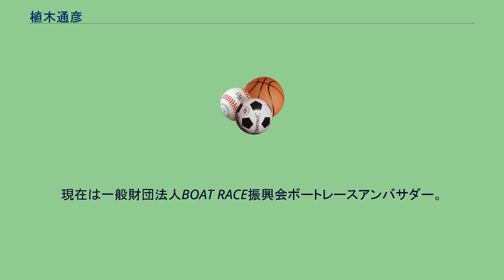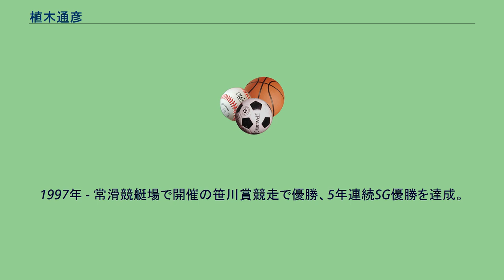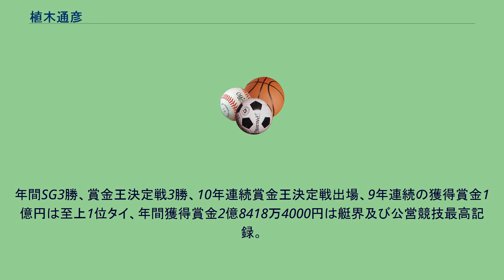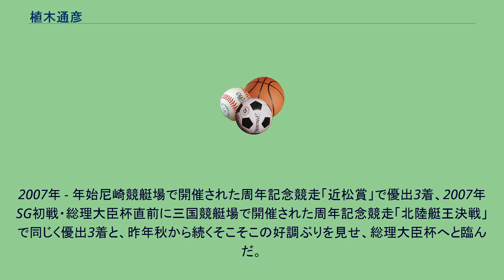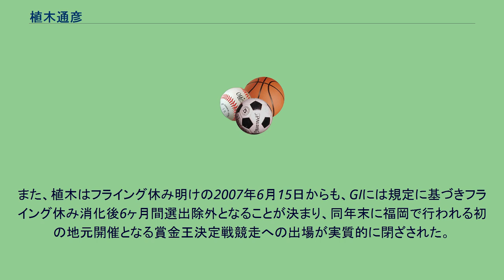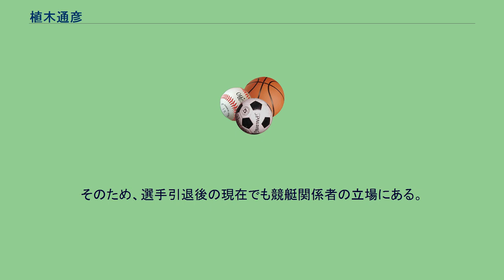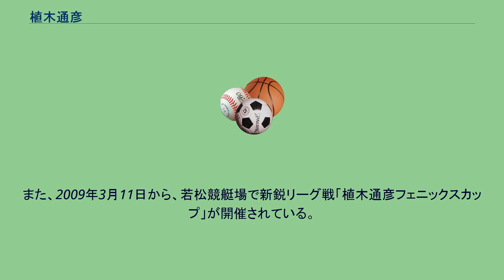植木通彦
植木 通彦（うえき みちひこ、1968年4月26日 - ）は、福岡県北九州市出身の元ボートレーサー。
現在は一般財団法人BOAT RACE振興会ボートレースアンバサダー。
福岡県立小倉商業高等学校2年時に中退。
当時は野球部に所属（ボートレーサー引退後に福岡県立博多青松高等学校に編入学して卒業）。
その後、全国モーターボート競走会連合会本栖研修所に入所。
1986年 - 福岡競艇場でデビュー。
1989年 - 選手生活3年目の1月16日、桐生競艇場でのレース中に転覆した際、後続艇のプロペラで顔面を切り刻まれ、全治5か月、傷の縫合に75針を要する重傷を負う。
半年後、レースに復帰するが、負傷した競艇場での復帰を避ける選手がほとんどの中で、父親の進言や自身を奮い立たせる意味を込め、復帰戦の場として桐生を選んだ。
この経緯から「不死鳥」の異名が植木に与えられることとなり、1990年代後半に放映された競艇のテレビコマーシャルでも「平成の不死鳥、植木通彦」というナレーション、テロップで紹介された。
1990年 - 唐津競艇場で開催された、新鋭リーグ戦で初優勝を飾る。
1992年 - 福岡競艇場で開催された地区選手権競走（九州地区選手権）で初のGI優勝。
1993年 - 戸田競艇場で開催された第28回総理大臣杯競走でSG初優出・初優勝。
SG優勝戦でモンキーターンを使い勝利したのは艇史初。
この優勝戦にモンキーターンの創始者飯田加一も進出。
1994年 - 児島競艇場のモーターボート記念競走で優出2着。
つづく常滑競艇場で開催の全日本モーターボート選手権競走で優勝。
年末の賞金王決定戦に進出し、惜敗するも初の年間賞金王となる。
1995年 - 年末、住之江競艇場で開催された第10回賞金王決定戦、このレースは、艇史に残る死闘として今なお語り継がれる名勝負である。
植木は5号艇から奇襲の2コース進入、1マークマクリを放つが中道が受け止め、2マーク中道が流れ植木が差し返す、ターンマークの度に先頭が入れ替わる死闘を演じ、2人は併走でゴール、わずかの差で植木が賞金王を制する（年間の賞金王は逃している）。
1996年 - オーシャンカップ競走、モーターボート記念競走、全日本選手権競走で優出3着。
年末、賞金王決定戦は戸田競艇場で開催、トライアル初日、中道のマクリに植木が抵抗し大競り、植木は3着、中道は6着。
トライアル2日目は別々のレースでともマクリ1着。
トライアル最終日、中道が1着、植木は3着。
中道・植木どっちが勝っても初の2億円レーサーが誕生する決定戦、2号艇中道が3コース、4号艇植木が4コースでセンターに並んで進入、植木が内側を一気にマクって決着。
公営競技初の年間獲得賞金2億円レーサーとなり、そのニュースは翌日のデイリースポーツの表一面を大きく飾った。
1997年 - 常滑競艇場で開催の笹川賞競走で優勝、5年連続SG優勝を達成。
夏、地元若松競艇場でのモーターボート記念競走は優出2着。
1998年 - 丸亀競艇場の総理大臣杯、宮島競艇場のグランドチャンピオン決定戦で優出、賞金王決定戦に出場も順位戦止まり。
1999年 - 児島競艇場の総理大臣杯とモーターボート記念競走で優出。
年末、賞金王決定戦は得点トップで優出も大外進入になり展開なく。
2000年 - 宮島競艇場のオーシャンカップ競走、優勝戦、植木は大外6コースからマクリ差し先頭に出るが、2周1マーク手前で島川光男と大競りとなり西島が割り差して2着。
2001年 - 唐津競艇場で開催された第11回グランドチャンピオン決定戦競走で優出、2コースからまくりを決めて4年ぶりのSG優勝。
2002年 -若松競艇場のオーシャンカップ競走をイン逃げで優勝。
11月津競艇場の競艇王チャレンジカップもイン逃げで優勝、さらに住之江競艇場で開催された第17回賞金王決定戦も4コースからマクって優勝、6年ぶり3度目の賞金王に輝く。
自身初のSG連覇を記録。
年間SG3勝、賞金王決定戦3勝、10年連続賞金王決定戦出場、9年連続の獲得賞金1億円は至上1位タイ、年間獲得賞金2億8418万4000円は艇界及び公営競技最高記録。
2003年 - 競艇王チャレンジカップ競走までSG優出は無く、賞金王連続出場記録は途切れる。
年末には賞金王シリーズ戦に初出場し優出を3着。
2004年 - 福岡競艇場の全日本選手権競走で優出2着、賞金王決定戦はトライアルを得点トップ、決定戦を1号艇で迎えるが...